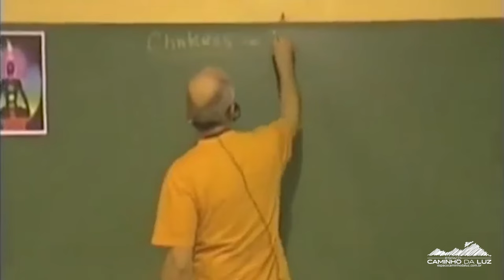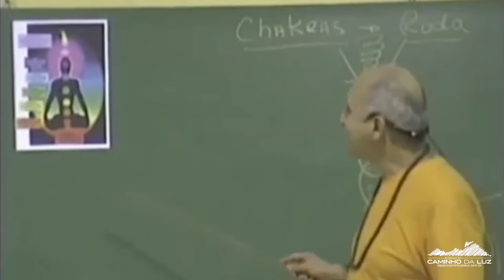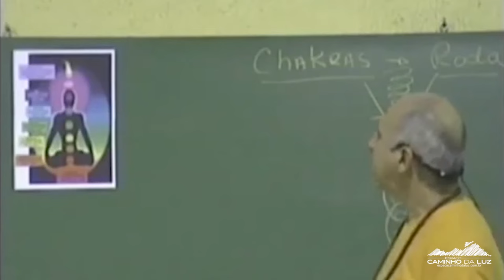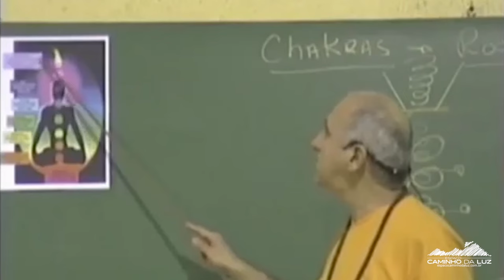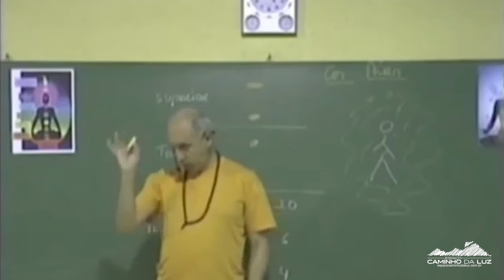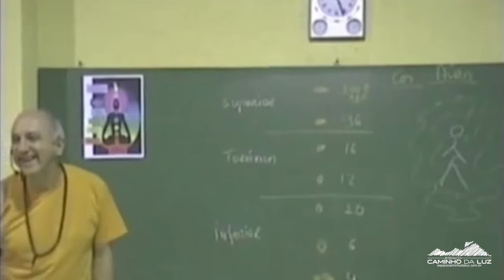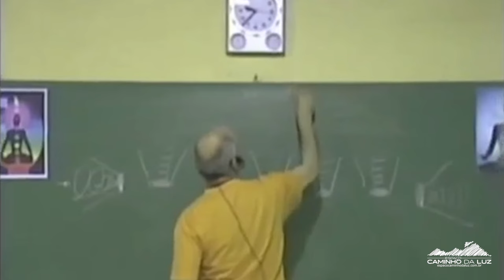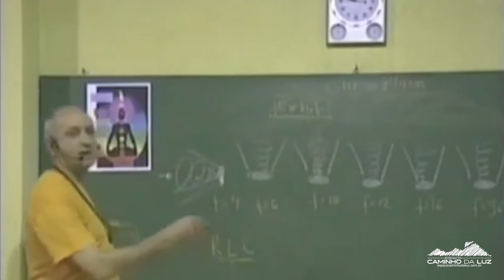Os Segredos dos 7 CHACRAS | Prof. Laércio Fonseca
Título Central da Aula: Os Segredos dos 7 Chacras